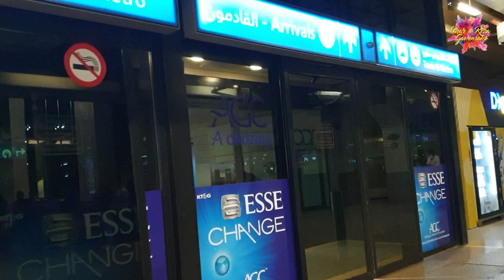Welcome to Dubai Nikka dubaivacation2022 videono.1 [ Mar & Riza Gawensake ]